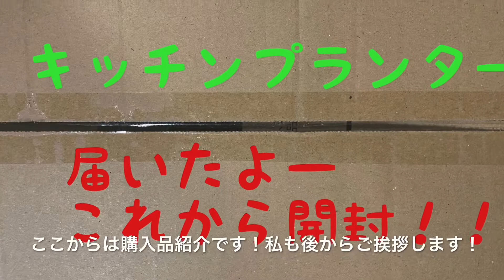[vlog]キッチンに植物を置いてお料理にすぐ使えたら便利でお洒落〜って思い、ささやかな豊かさを感じてる野菜会社の魔女社長！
今回もこちらのチャンネルに来て頂き

皆様はキッチンに植物がありますか？

今回の動画は私がキッチンハーブなるものを

育ててみたくて発芽させて間引きして

大きく育ててキッチンで収穫できるかの

チャレンジです、皆様のキッチン植物の

事などコメントで教えてもらえたら嬉しい

です、植物のある暮しってよいですね、

植物からも癒しをもらえます、

贅沢な暮しというよりも心の豊かさを

大切にしてます！